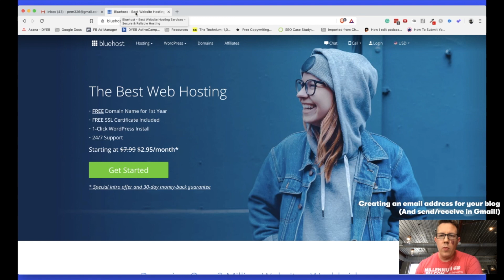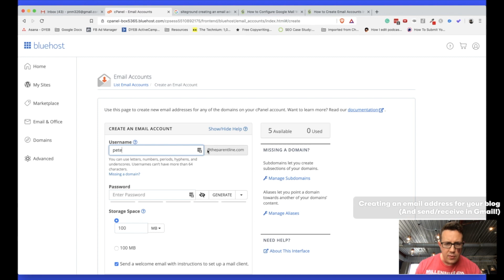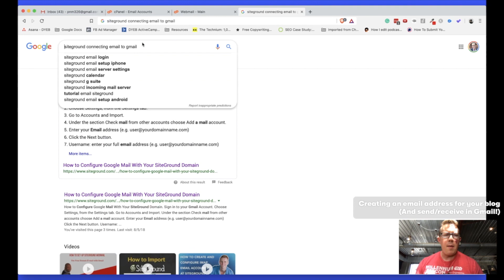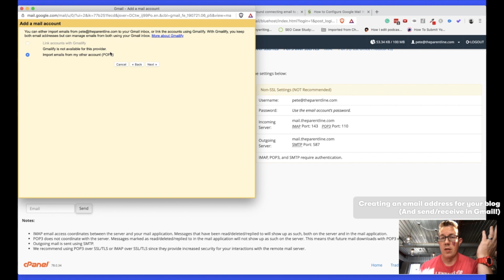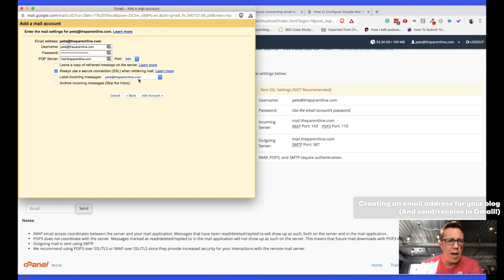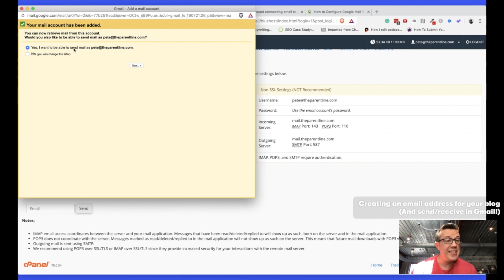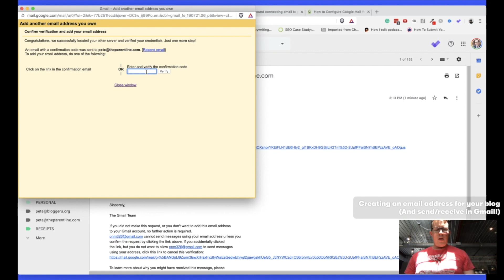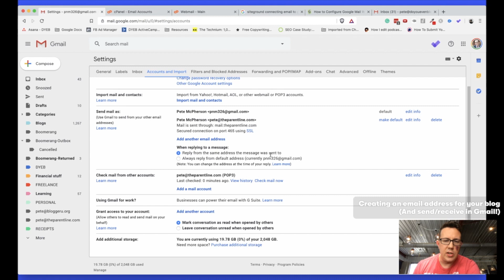How to set up a custom email address for your domain (and check it from Gmail)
Want to send AND receive your blog's domain name email in your personal Gmail account? I got you!

In this video we'll be using cPanel to create a new email address for our website (We'll be using Bluehost, but I also show you how to do this with ANY website host)...

You'll need to have access to your cPanel, and you'll also need to Google (or look in cPanel further) to find your POP3 incoming and outgoing mail server and POP number.